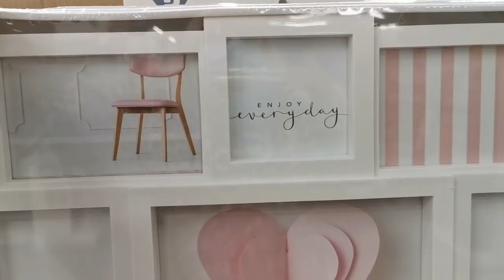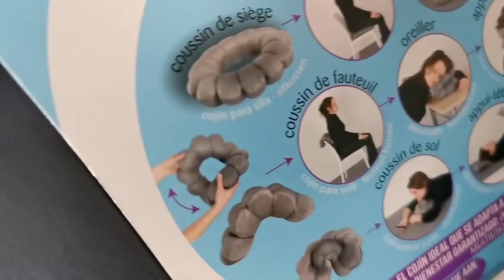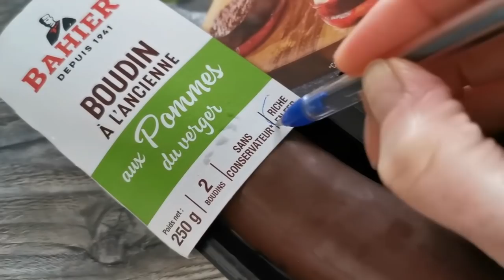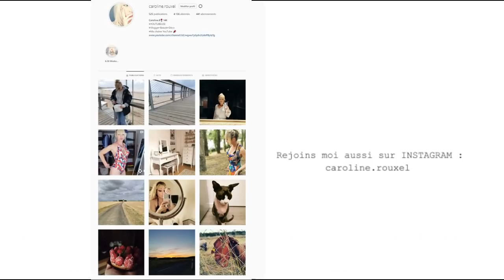ARRIVAGE GIFI - SEPTEMBRE 2020 - Bon plan & HAUL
ARRIVAGE GIFI SEPTEMBRE 2020 & BONS PLANS et je vous montre mes achats.